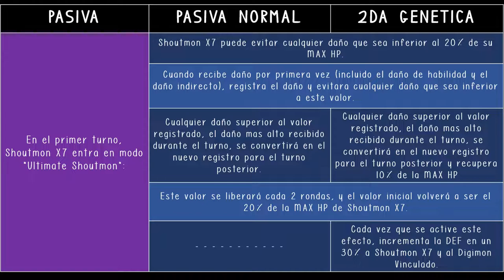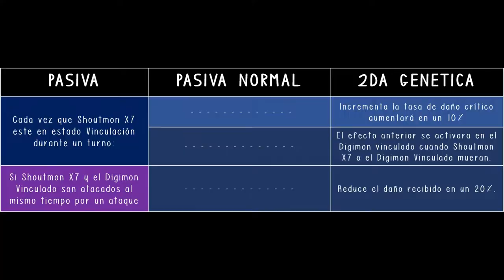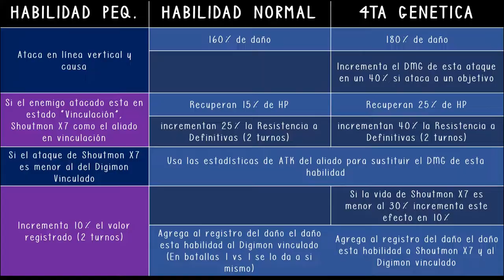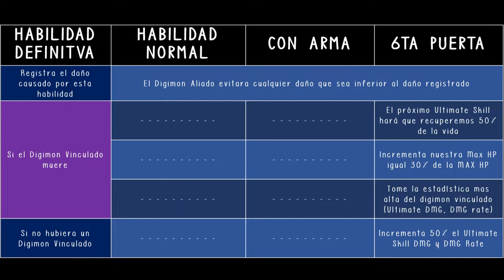DMA - Omega Shoutmon X7 GUIDE (ESP/ENG)